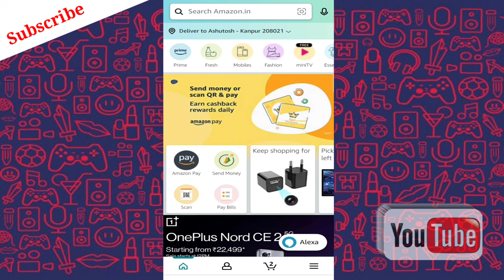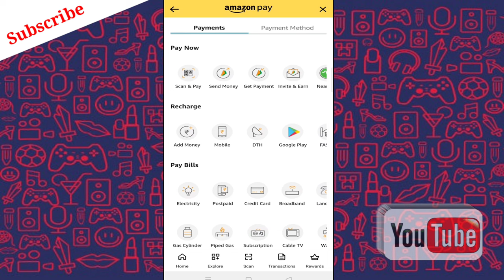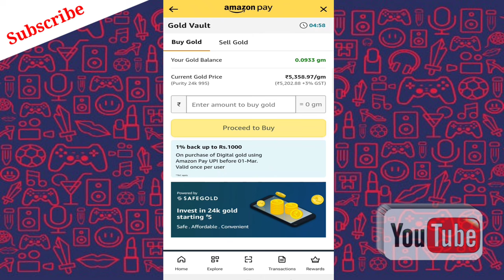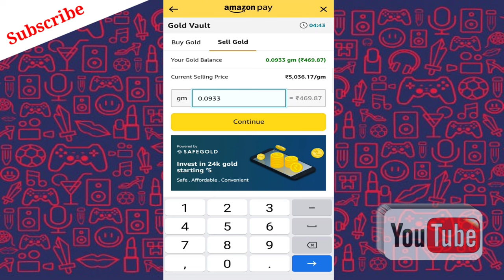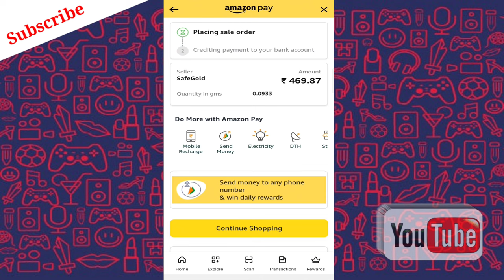Amazon pay balance ko bank account me kaise transfer kare😉/ Amazon wallet transfer to bank account 😉